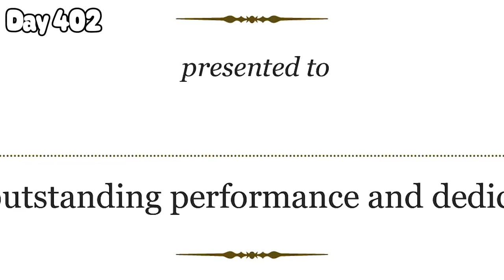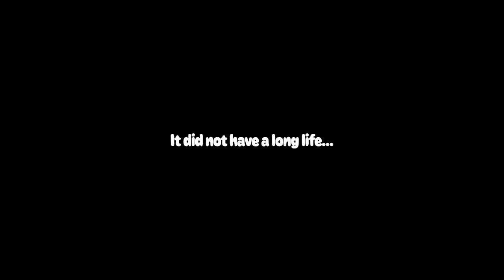500 Days of MEGA MODDED Stardew Valley THE FINALE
Welcome back to the world of mega modded! Today we send off this series in the final 500 days, and I hope it was worth the wait. 💜

Mods List:
*All of these mods can be found on Nexus Mods, EXCEPT the Ui info suite. This will be a separate link. Enjoy the mods if you decide to use them!

[CP] Elle's Seasonal Buildings
[CP] Shardust's Fences Gate Flooring - All In One
[CP] Starblue Valley
[JA] Fantasy Crops
[PPJA] Artisan Valley
[PPJA] Even More Recipes
[PPJA] Fresh Meat
[PPJA] Fruits and Veggies
[PPJA] Mizus Flowers
[PPJA] More Recipes
[PPJA] More Trees
AntiSocialNPCs
Automate
BiggerBackpack
BugNet
ContentPatcher
ContentPatcherAnimations
CustomCompanions
CustomNPCExclusions
DeepWoodsMod
DynamicReflections
ExpandedPreconditionsUtility
ExtraMapLayers
FarmTypeManager
GateFix
GenericModConfigMenu
GMCMOptions
Grandpa's Farm
HarvestWithScythe
HelpWanted
HorseOverhaul
JsonAssets
MailFrameworkMod
Market Day
MultiYieldCrops
NPCMapLocations
PanningUpgrades
ProducerFrameworkMod
Ridgeside Village
SAAT
ShopTileFramework
ShowBirthdays
SpaceCore
Stardew Valley Expanded
StardewHack
ToDew
TractorMod
UIInfoSuite2
VisibleFish
Wildflowers
WindEffects
WinterGrass